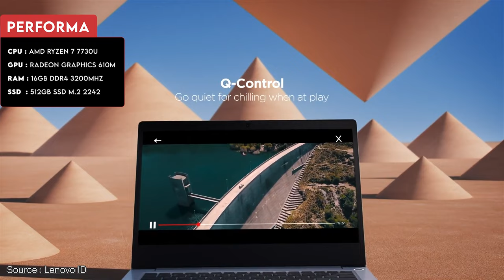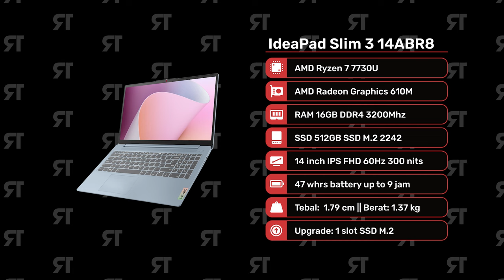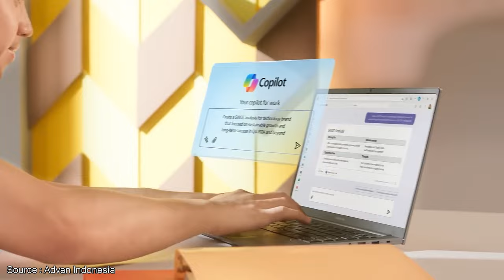Ga Nyampe 7 Juta?! - 5 LAPTOP RYZEN 7 MURAH TERBAIK Oktober 2024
Ga nyampe 7 juta?! - 5 LAPTOP RYZEN 7 MURAH TERBAIK JULI 2024

1. Laptop Terbaik No 1

2. Laptop Terbaik No 2

3. Laptop Terbaik No 3

4. Laptop Terbaik No 4

5. Laptop Terbaik No 5

Yo guys!
Buat kamu yg punya budget 7 jutaan dan lagi cari Laptop buat Gaming dan Editing, Laptop Ryzen 7 murah terbaik bisa jadi pilihan yang tepat. Bermodalkan budget segitu, kamu udah bisa dapet Laptop Ryzen 7 terbaik dengan CPU Ryzen 7 5700U 4.8 GHz, SSD 512 GB, 14 inch IPS FHD, dan bahkan RAM 16GB DDR4 4800Mhz.

0:00 Intro
0:10 Laptop Ryzen 7 Juli 2024
0:55 Laptop Terbaik No 1
2:40 Kesimpulan Laptop No 1
2:53 Laptop Terbaik No 2
4:52 Kesimpulan Laptop No 2
5:05 Laptop Terbaik No 3
6:58 Kesimpulan Laptop No 3
7:11 Laptop Terbaik No 4
9:06 Kesimpulan Laptop No 4
9:19 Laptop Terbaik No 5
11:33 Kesimpulan Laptop No 5
11:46 Kesimpulan Video

~ Sumber Footage ~
Thanks to:
1. Axioo Indonesia : @AxiooIndonesiaOfficial
2. MSI Indonesia : @MSI_Indonesia
3. Lenovo ID : @LenovoID
4. Advan Indonesia : @DigitalAdvan

-Copyright-
Title 17, US Code (Sections 107-118 of the copyright law, Act 1976):